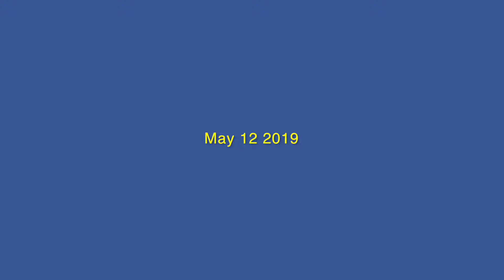Dubai Kayak Fishing May 7 to 14 2019